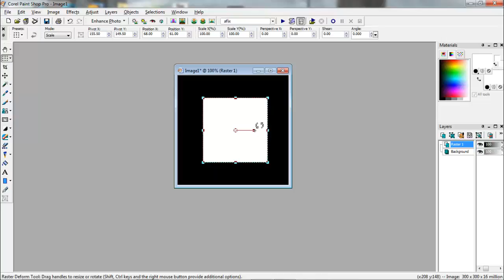psp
how to frame